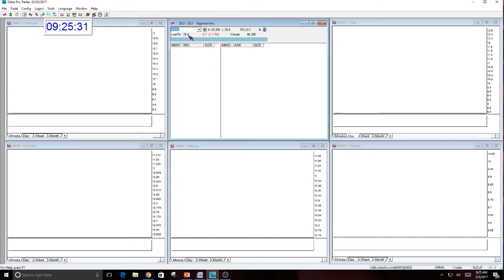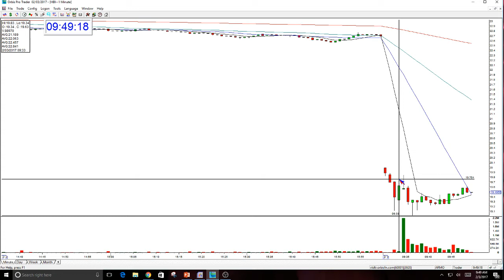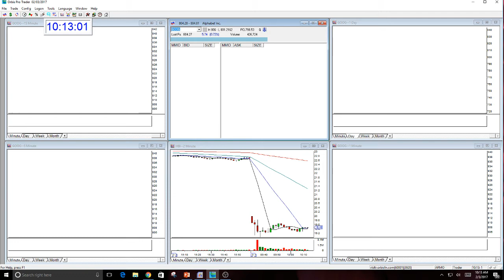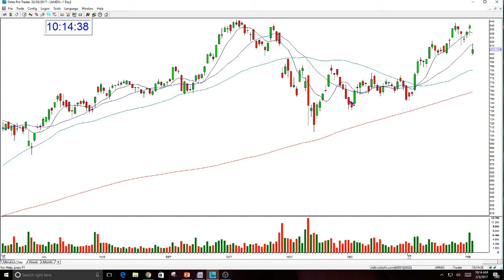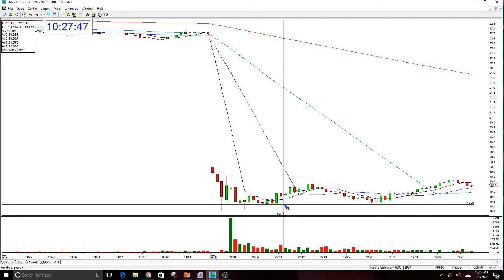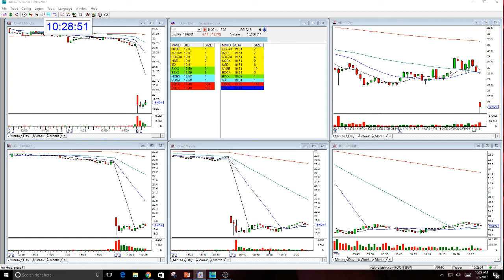The Stock Swoosh Show Live Trading Room-2-3-2017